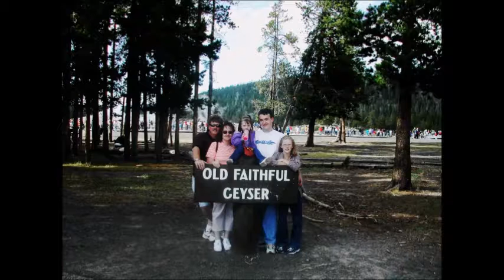Our 29th Anniversary 10-24-2016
Happy Anniversary baby.. Got you on my mind!